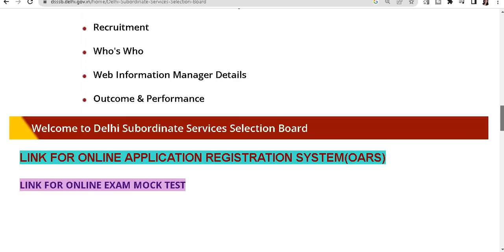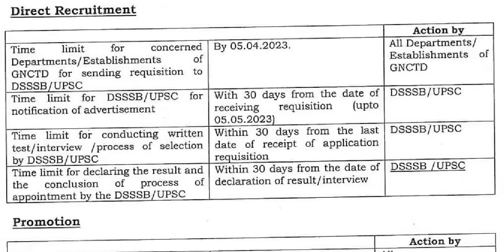DSSSB RECRUITMENT 2023 ADVERTISEMENT TO BE RELEASED LATEST BY 5 MAY 2023 II DSSSB TEACHING VACANCY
DSSSB RECRUITMENT 2023 ADVERTISEMENT TO BE RELEASED LATEST BY 5 MAY 2023 II DSSSB TEACHING & NON TEACHING VACANCY 2023 II